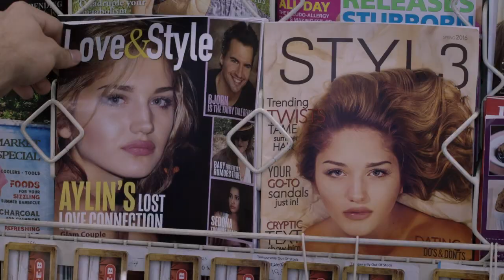Gezeiten der Liebe Trailer 1 (deutsch)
Als sich Aylin und Jake in einer kleinen Strandbar an der Küste Texas treffen, verlieben sie sich sofort ineinander. Leider ist ihre Romanze nur von kurzer Dauer. Sie trennen sich und leben ihr Leben. Doch vier Jahre später will es der Zufall, dass sie sich wieder begegnen. Mittlerweile haben sie sich zu zwei grundverschiedenen Personen entwickelt. Trotzdem versuchen sie es miteinander und merken, dass sie für die große Liebe immer etwas aufgeben müssen, um am Ende doch was Wertvolles zu besitzen.